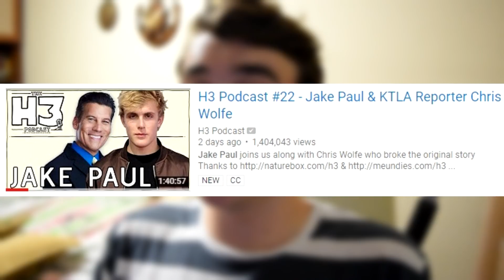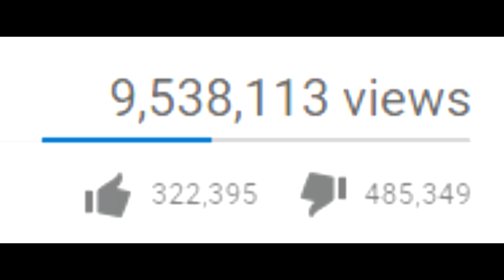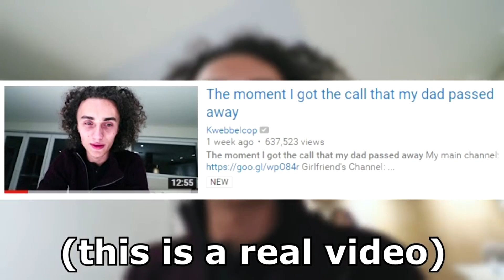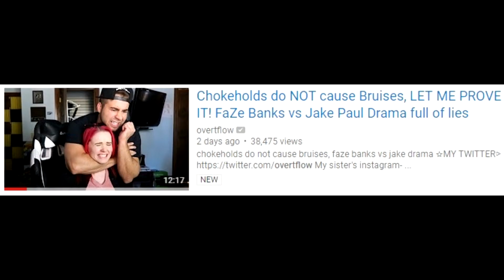The Fall of Jake Paul (Banks vs Jake Paul)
Recently yo boy Jake Paul got caught lying again while making some huge accusations regarding his assistant against FaZe Banks. So much for "acting better" and "staying away from drama", huh. Is Jake Paul lying about FaZe Banks? Let's peep this out.